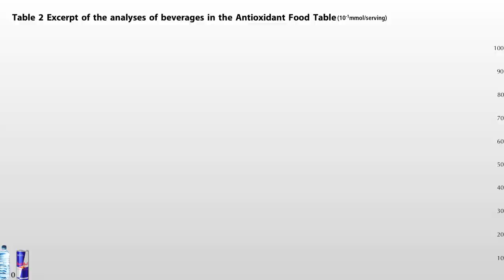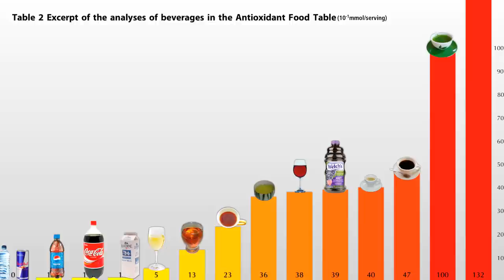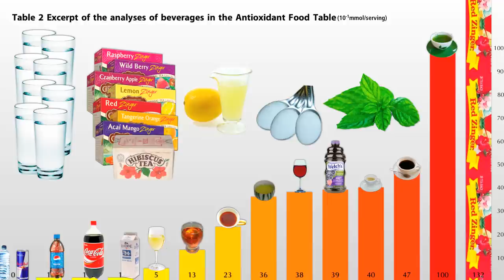Better than green tea?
IMPORTANT NOTE: Though the observational data does appear rife with reverse causation, a new study published interventional data in mice and in vitro on 2/27/23 that suggests erythritol may indeed be harmful, and so I urge everyone to stop consuming it until we know more.

The antioxidant content of a number of popular beverages is compared: black tea, coffee, Coke, espresso, grape juice, green tea, hibiscus tea, milk, Pepsi, Red Bull, red tea, red wine, and white wine. Which beats out even powdered (matcha) green tea?

Image Credit: Alicia, TheCrimsonMonkey, mycola, temmuzcan via istockphoto; FotoJagodka via Shutterstock; Renee Comet at the National Cancer Institute; André Karwath aka Aka, KENPEI, Ultratomio, MASA, Sissi Lin, Berthold Werner via Wikimedia Commons; Julius Schorzman via assembleme.com; Leandroid, 抹茶とお菓子 via Flickr; Dr. Williams via foodsforlonglife and Katie from dishindishes.com. Images have been modified.